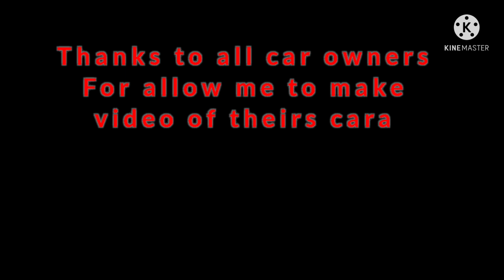Sunday car Bazar Karachi ! used car in cheap price ! old model cars ! sasti gadiyam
car sale purchase market Karachi